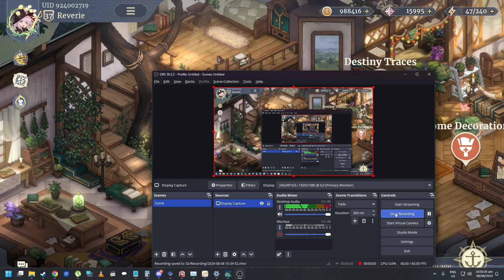Sword of Convallaria 6-16-1